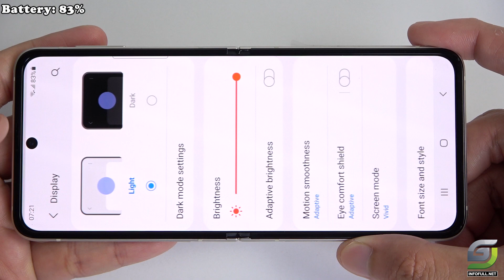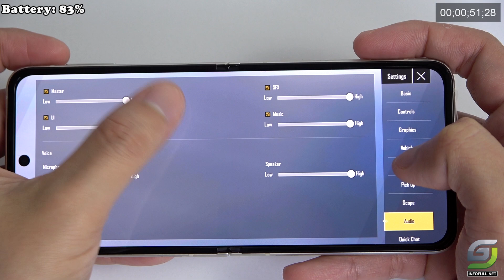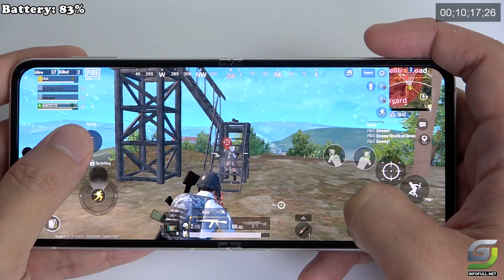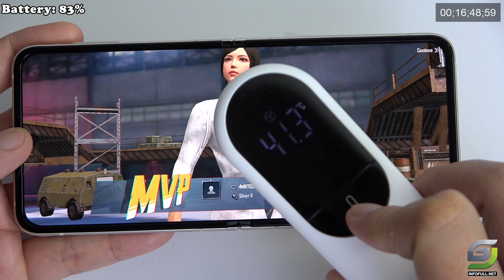Samsung Galaxy Z Flip 3 Test Game PUBG LITE Mobile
Samsung Z Flip 3 Spectification
Screen: Main screen: 6.7 inches, 2640 x 1080 (FHD+), Dynamic AMOLED 2X 120Hz
Secondary display: 1.9 inch, 260 x 512, Super AMOLED 60Hz
Rear camera: Super wide angle: 12MP, F2.2
Wide angle: 12MP Dual, F1.8
Front camera: 10MP, F2.4
External camera: No
CPU: Snapdragon 888 (5nm)
GPU: 8 cores
RAM: 8GB
Memory: 128GB & 256GB
Dimensions: Open: 166 x 72.2 x 6.9mm
Folded: 86.4 x 72.2 x 17.1/15.9mm
Weight: 183g
Battery: 3300 mAh
15W fast charging/10W wireless charging
Wireless Battery Sharing
Sim: Nano SIM + eSIM
Operating system: Android 11
Color: Cream, Green, Phantom Black, Lavender
Features: IPX8
Connectivity: 5G, WiFi 802.11 a/b/g/n/ac/ax 2.4G+5GHz, Bluetooth v5.0, USB-C, NFC, GPS,